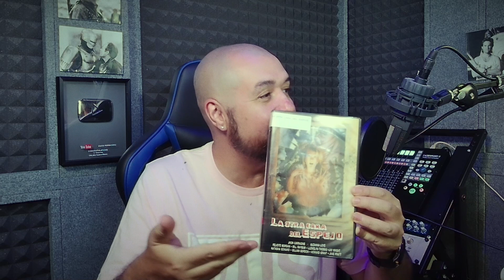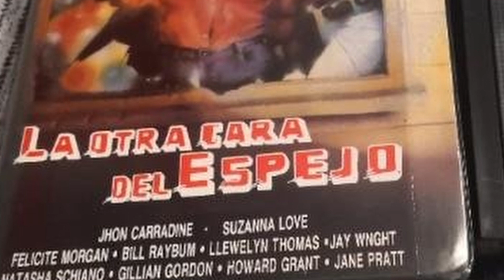VIDEOBUCK T8E28 "LA OTRA CARA DEL ESPEJO (1980)"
EL PODCAST!

VIDEOBUCK SIN CENSURA!